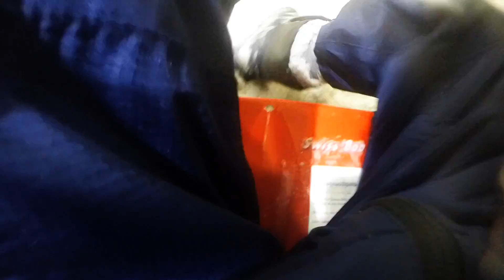Anchor Boys & Junior Section sledging trip | 27 November 2015 | 130th Glasgow Boys' Brigade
Anchor Boys & Junior Section sledging trip to Snow Factor at Braehead - 27 November 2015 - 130th Glasgow Boys' Brigade